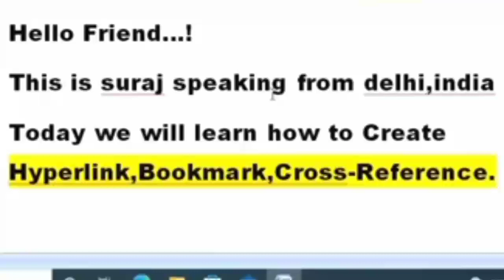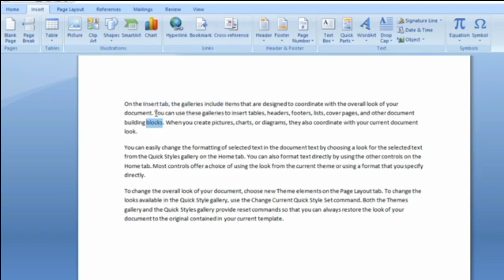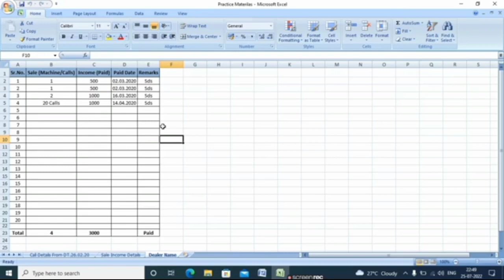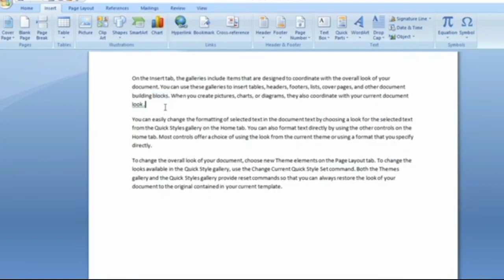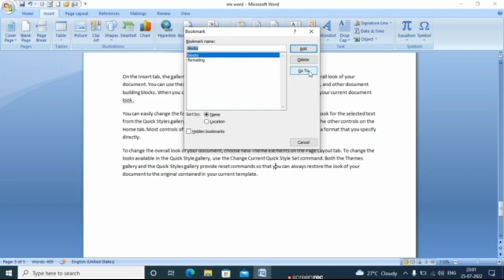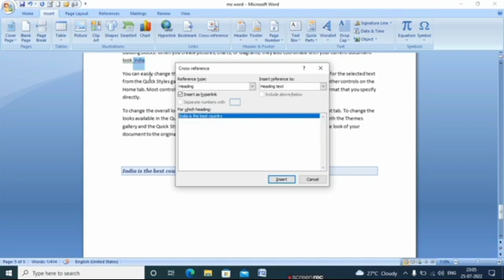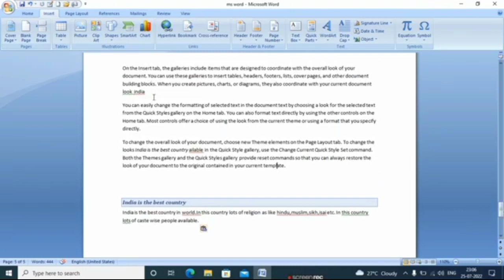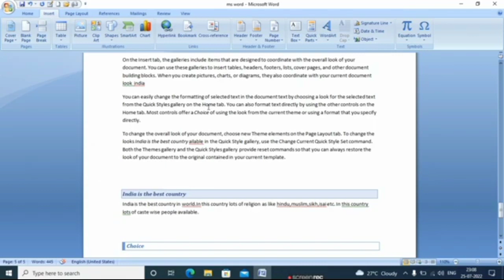hyperlink,bookmark,cross reference kya hota hai ms word mein | word expert || by greentak technical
Hello Friends..! This is Suraj Singh.
Welcome to My " Greentak Technical " YouTube Channel.

दोस्तों इस विडियो में आपको सीखने को मिलेगा Ms Word में Hyperlink ,Bookmark,Cross-Referance और मैं उम्मीद करता हूँ कि आपको ये Video जरूर पसंद आयेगा ।

Please check and visit my more video link below-

Channel Name @Greentak Technical